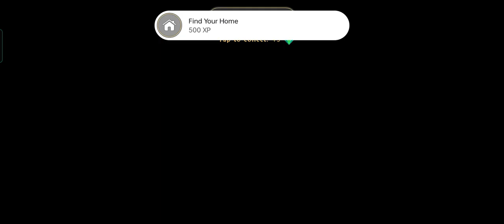EXPLORE THE WORLD AND BATTLE ENEMIES. | WILDCRAFT ANIMAL ONLINE 3D ANDROID GAME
✔️✔️     Ｑｕｅｔｚａｌ Ｇａｍｉｎｇ

                      ༒★彡𒁂彡★༒

♻️ ultimate action game's

♻️facebook Quetzal games ➠➠